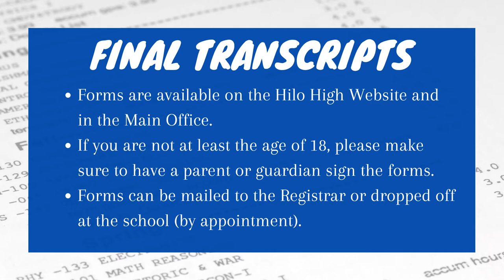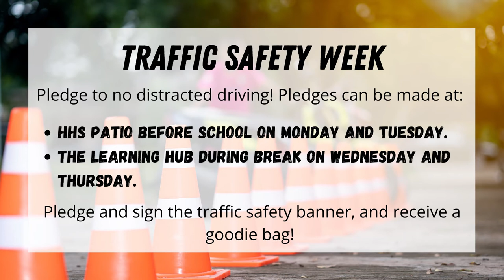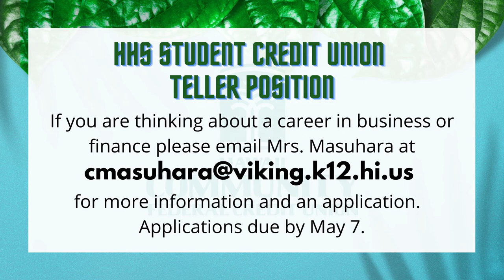04/26/2021 KVIKS Morning Bulletin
04/26/2021 KVIKS Morning Bulletin